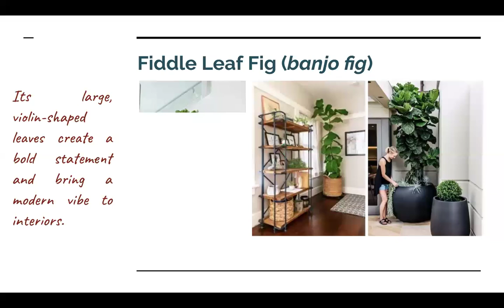"Breathe Life Into Your Space: Elevate Your Home with Indoor Greenery!"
Hello everyone,
I hope you are enjoying my videos and if u have any queries, questions, or suggestions, kindly comment in the comment box.